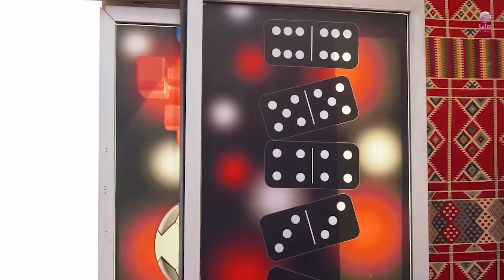شباب البومب 11 | ماري بتطبخ وتنظف 😂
مسلسل كوميدي، يستعرض في موسمه العاشر مجموعة متنوعة من الموضوعات خلال الحلقات مثل: التك توك، انقطاع الإنترنت، السناب شات، و العديد من الموضوعات و القضايا الاجتماعية في قالب كوميدي

طاقم العمل: فيصل العيسى  عبدالعزيز الفريحي  مهند الجميلي  سليمان المقيطيب  علي المدفع  شفيقة يوسف